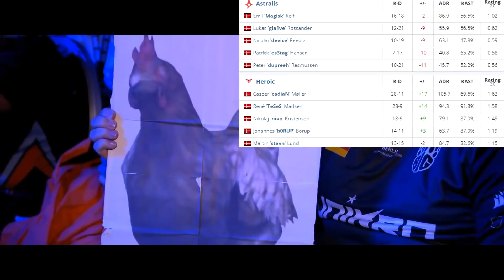Heroic vs Astralis - ESL Pro League Season 12 HIGHLIGHTS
Heroic vs Astralis best moments(highlights) of the bo3 game

Highlights and best moments contain the best plays of the game with the best clips, best frags, csgo pro highlights, twitch highlights
melhores momentos csgo, destaques do jogo.
सबसे अच्छा पल, खेल का मुख्य आकर्षण csgo, sabase achchha pal csgo, khel ka mukhy aakarshan.
лучшие клипы, лучшие моменты csgo, яркие моменты csgo.
meilleurs moments csgo, moments forts du jeu.
The best teams such as MIBR, G2, Astralis, FURIA, NaVi, mousesports, fnatic, Vitality, NiP, Dignitas, EG, OG, 100 Thieves, Faze Clan, ENCE.
And players xantares, electronic, s1mple, симпл, stewie2k, coldzera, niko, device, fallen, scream, kennys, shox, allu, taco, zywoo